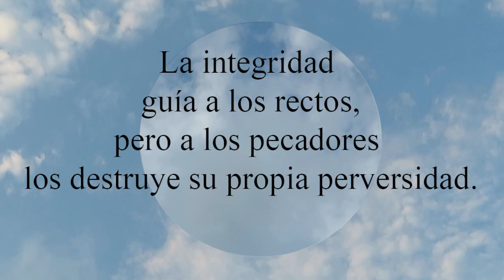Proverbios 11:3 Cuando llega la soberbia, llega también la deshonra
Cuando llega la soberbia, llega también la deshonra;
  pero con los humildes está la sabiduría.